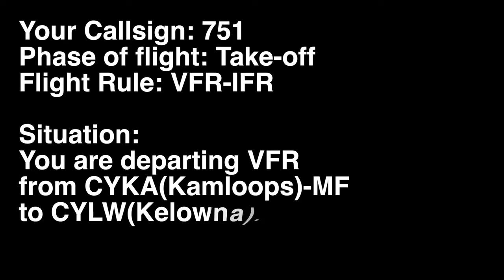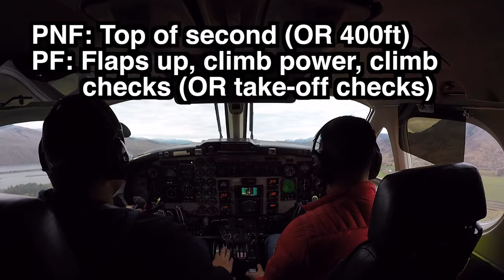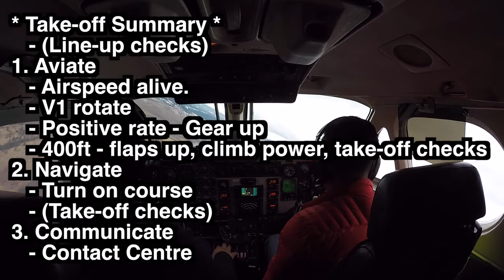[live ATC] VFR take-off radio calls IFR Multi-crew SOP practice with script (CYKA-CYLW)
live ATC take-off radio calls practice
Departure : CYKA
Destination: CYLW
VFR take-off radio call
IFR multi-crew SOP practice
with scripts
radio communication
ROC, IFR, MIFR, Multi-crew, SOPs, PF, PNF, rules

하늘여행자 수지랑 더 친해지는 방법

하늘여행자 수지의 강추! 파일럿 아이템

✈️ 파일럿 개인용 면장 ’Private Pilot License’ 교재 구경하기
✈️ 파일럿 사업용 면장+계기한정 ‘Commercial Pilot License’+’Instrument Rating’ 교재 구경하기
✈️ 파일럿 다발한정 ‘Multi Rating’ 교재 구경하기
✈️ 파일럿 IFR 라디오 콜 교재 구경하기
✈️ 파일럿 비행기 시스템 교재 구경하기

✈️ 파일럿 나토 음성문자 티셔츠 구경하기
✈️ 파일럿 식스팩 티셔츠 구경하기
✈️ 파일럿 택시웨이 티셔츠 구경하기

✈️ 파일럿 헤드셋 추천 구경하기
✈️ 파일럿 키체인 구경하기
✈️ 파일럿 니보드 구경하기
✈️ 파일럿 자격증 교재 구경하기
✈️ 파일럿 가방 구경하기

KEEP IN TOUCH WITH ME ON SNS

FLYWITHSUJI’S RECOMMENDED MUST-HAVE PILOT ITEMS

✈️ 파일럿 헤드셋 추천
✈️ 파일럿 책
✈️ 파일럿 라디오콜 공부하기
✈️ 파일럿 니보드 추천